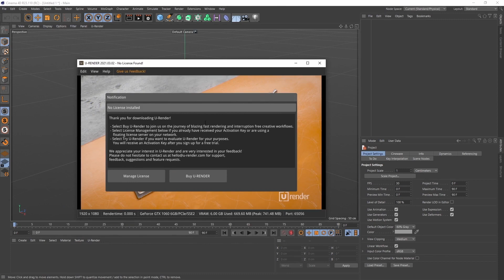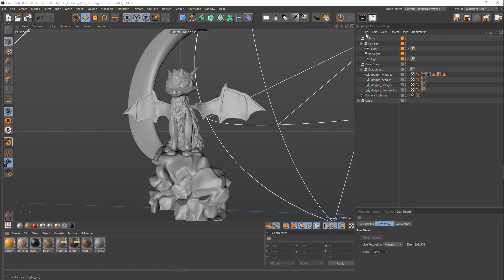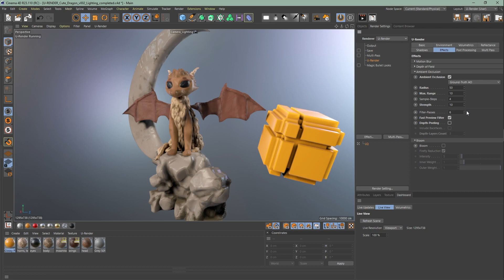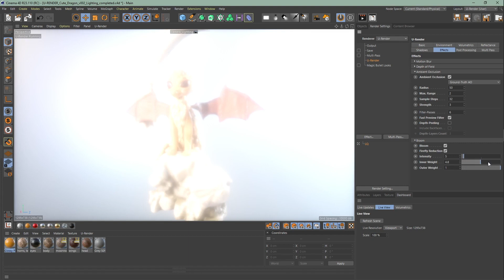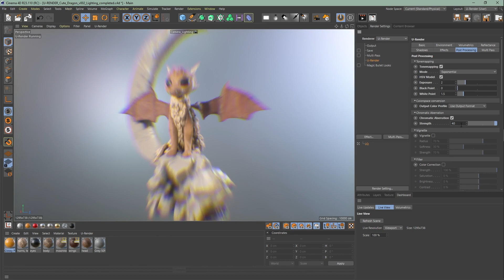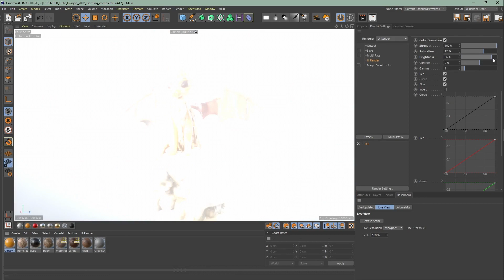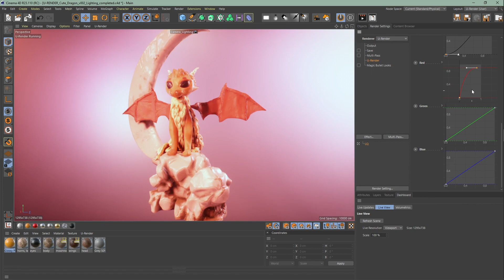Post-processing Effects - U-RENDER First Steps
In this 3rd video of U-RENDER Fundamentals, you can learn about effects and post-processing like AO, bloom, tone mapping, chromatic aberration, vignette and color correction.

00:00 Intro
01:14 Effects
01:46 Ambient Occlusion
04:45  Bloom
05:32 Tone mapping
06:34 Color space conversion
06:58 Chromatic Aberration
07:17 Vignette
07:45 Filter/Color Correction

**JAPANESE CAPTIONS AVAILABLE - go to setting and choose your language**
This tutorial is part of the U-RENDER 1st Steps Tutorial Series, that will deal with useful topics for both beginners and experienced users.